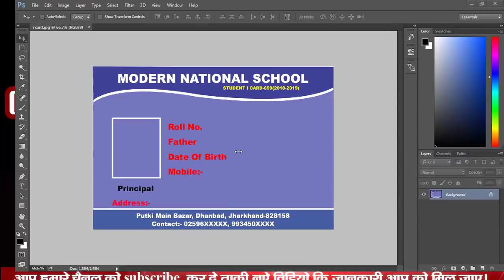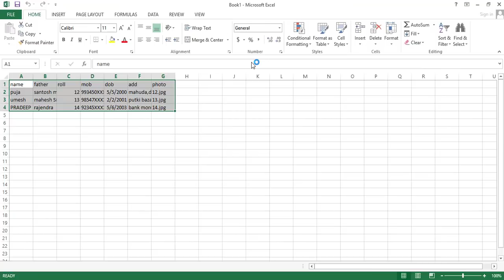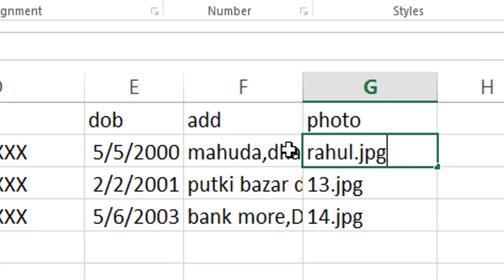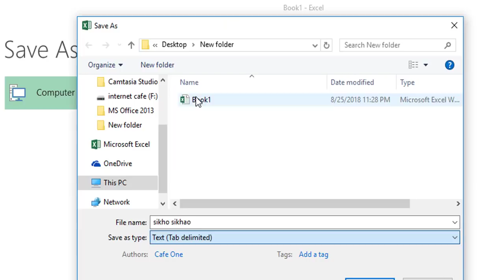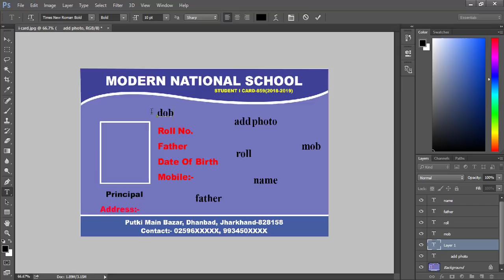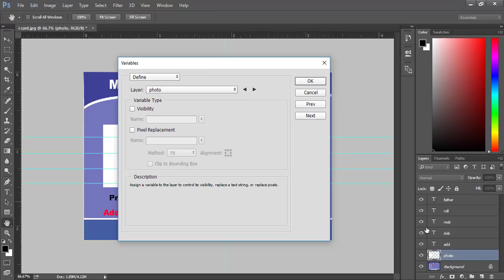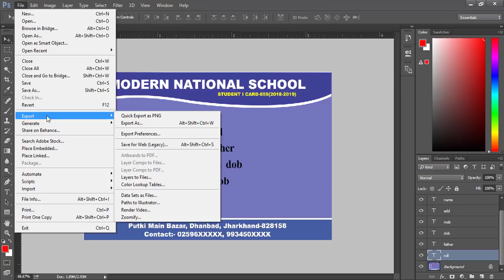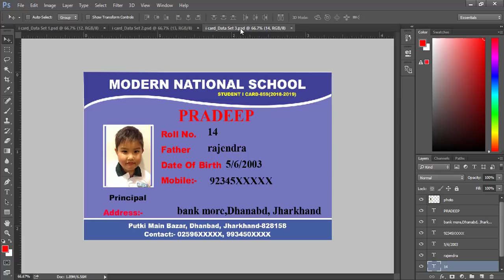Click & Create I cards || Automatic ID cards in adobe Photoshop with variables|| HIndi